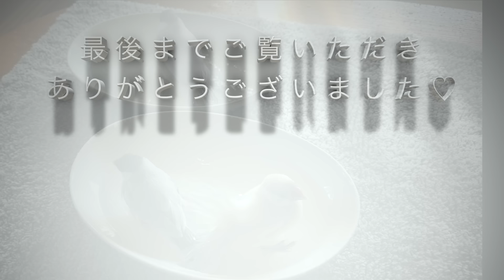【63歳ひとり暮らし】自己防衛のためじゃない 心を軽くする「他人に期待しない」の正しい使い方／プラントベースな居酒屋風ランチ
人生を軽やかにストレスなく生きる方法としてよく聞く「他人に期待しない」という言葉。けれど使い方次第で、かえってストレスの一因にもなり得るように思います。「どうせ〜だからはじめから期待しない」は、期待通りにならなかったとき、自分が傷つくことをおそれ、先回りして自分を守ろうとしているからかもしれません。心が軽くなる「他人に期待しない」の正しい使い方とはどのようなものなのか考えてみました。

ご訪問いただきありがとうござます。
30代で離婚、失業、病気...山あり谷ありジェットコースターに乗っているような人生でしたが、今は子供も独立しひとり暮らしの60代です。残りの人生をどう生き抜くか、年金、健康、仕事、住まい、など、考えれば考えるほど不安なことばかり。そんな中でも、日々の小さな喜びを紡ぎながら暮らしています。動画をご視聴くださったみなさまが、少しでも、活力を得たり、参考にしていただけることがあればとても嬉しく思います。

00:00 オープニング
01:42 スーパーで買い物
02:09 料理しながら「他人に期待しない」についてトーク
17:24 エンディング 文鳥たち

＝＝書籍・雑誌掲載など＝＝＝＝
yama著『61歳、ひとり暮らし一年生。 お金はないけど、「好き」を重ねて楽しむ暮らし』
 KADOKAWA (2023/2/22)

ムック「60代からの小さくて自由な暮らし 」
主婦の友社 (2023/1/24)

月刊誌「ゆうゆう」2024年4月号
ひとりを愉しむ  生き方暮らし方

『60歳からの生き方図鑑  いくつになっても「今がしあわせ」と言える女性でありたい』
 グラフィック社 (2024/4/8)

いつも心あるコメントをありがとうございます。
YouTube設定で、いくつかの単語を含むコメントは表示されないよう登録しております。これらの単語を含むコメントは、YouTubeにより自動で削除される場合がありますのでご了承ください。
ご視聴くださる皆様が気持ちよく交流できますよう、良識あるご発言をよろしくお願い申し上げます。

撮影：iPhone15ProMax
編集：Final Cut Pro (for Mac)
機材：MacBookPro M1Pro 16inc／Studio Display